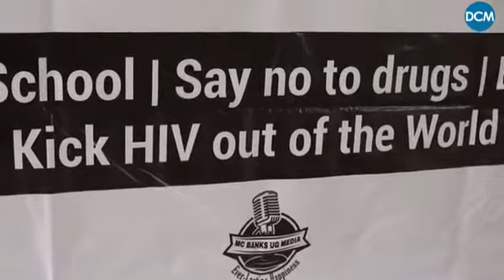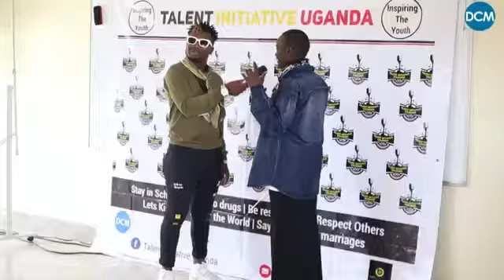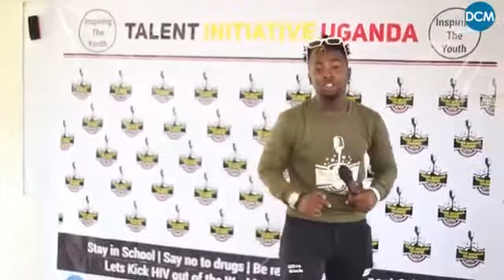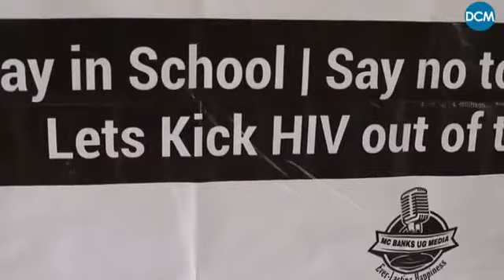Meet our C. E. O Being interviewed by the dream chaser media